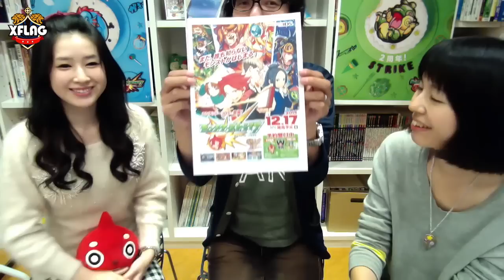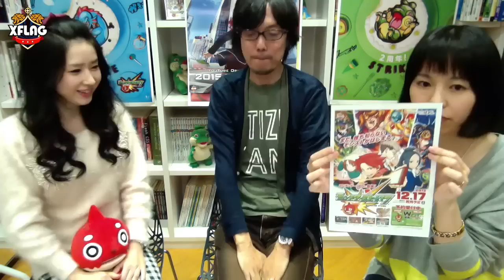【実況 第3話】イシイ ジロウさん・さしみ・りえっくすでアニメ実況！【モンストアニメ公式】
モンストアニメ第3話の実況動画！
りえっくすが、毎週ゲストと一緒にアニメを実況していきます。

今回のゲストは、モンストアニメのストーリー・プロジェクト構成の「イシイ ジロウさん」と「さしみ」です！

※モンストアニメをフィルムコミック形式で1〜3話をサクッと振り返る場合はこちら（

・「ルシファー」や「ヤマトタケル（ヤマタケ）」が動く!?モンストアプリとはまた違った3DS版ならではの演出をお楽しみに！
・鬼すぎると話題の3DS版オリジナルモンスター「カグツチ」！今まで見たことがない威力・スピードで「イザナミ」や「イザナギ」といった超絶級モンスターを倒しまくる…！

モンストアニメの魅力がぎっしり詰まったモンストNewtype、
10月15日より全国のコンビニエンスストア、Amazon等で発売中！
価格：630円（税抜き）